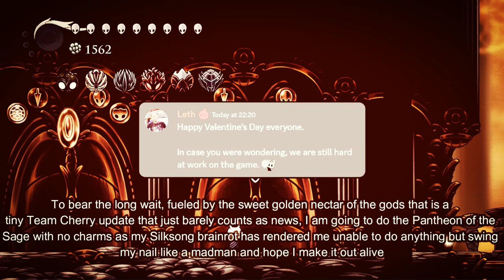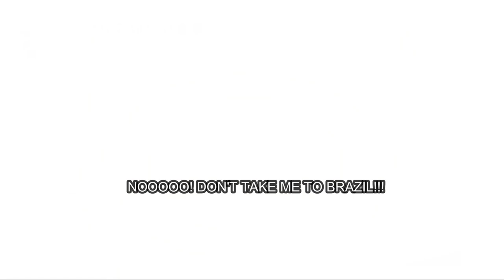Pantheon of the Sage but the Student has become the Master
I have chosen to forgo all these unnecessary crutches that you weaklings refer to as "charms", I have no need for such frivolities when I have such an exquisite blade that does the job twice as well. So uh, yeah, P3 but no charms.